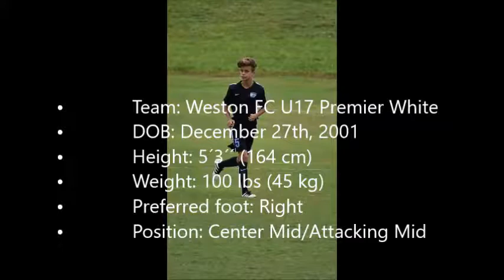Gabriel Martinez, highlight video #1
Highlight Video #1